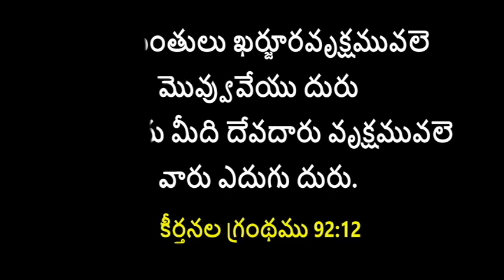God's Promise For You - 05.02.2021